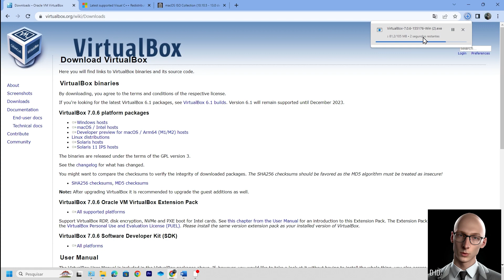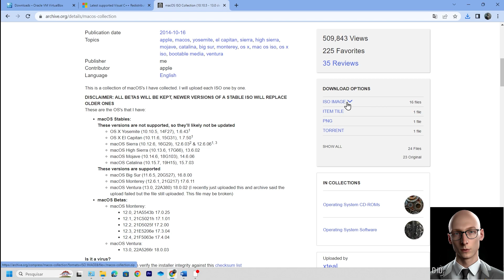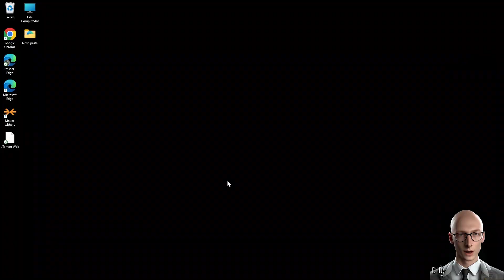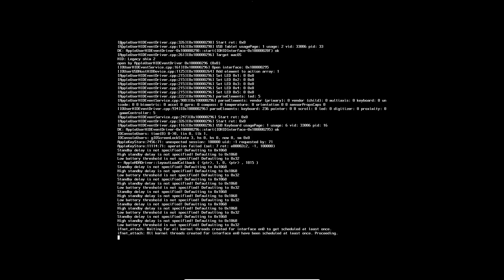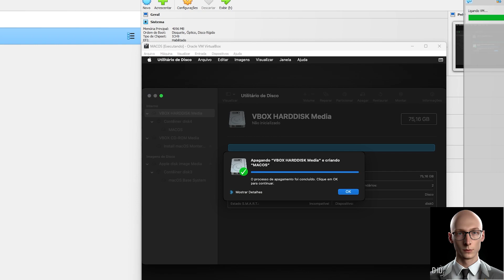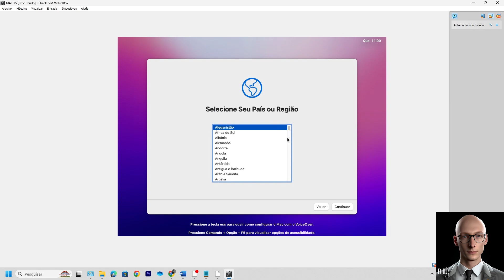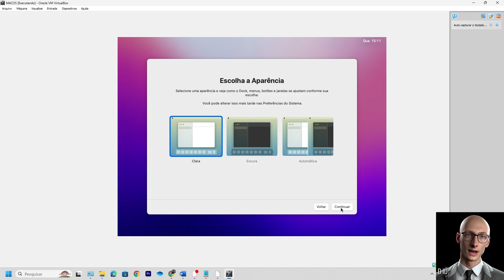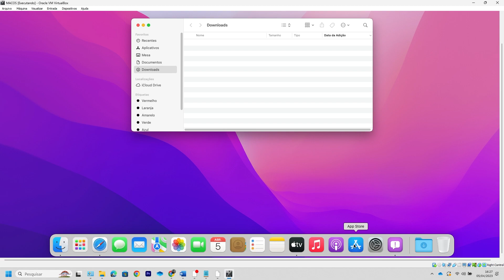Transforme seu PC em um Mac com Alguns Cliques - Aprenda a INSTALAR o Sistema da Maçã.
Transforme seu PC em um MAC.
Bem-vindo ao nosso canal de tecnologia! Aqui, oferecemos dicas e truques através de tutoriais técnicos passo a passo para ajudá-los a descobrir e aprender a usar as últimas ferramentas de tecnologias.
Nosso objetivo é fornecer explicações detalhadas e fáceis de seguir para que todos  possam aplicar o que aprendem em seus próprios projetos ou no dia a dia.
Neste vídeo, você vai descobrir como é possível instalar o macOS no VirtualBox, sem a necessidade de ter um Mac. Com esse tutorial, você terá acesso à experiência completa do sistema operacional da Apple no seu computador Windows ou Linux. Aprenda como criar uma máquina virtual, configurar as opções necessárias e instalar o macOS, tudo de forma simples e fácil. Não perca a oportunidade de transformar seu PC em um Mac e desfrutar de todos os recursos exclusivos do sistema operacional da Apple!

Por que comprar um MAC?
Transforme seu PC em um MacBook
Como usar o Mac no PC
Como rodar o MAC no PC
Como instalar o MAC no PC
Como executar o Mac no PC

SITES:
1. Instalação VirtualBox

2. Pacote Microsoft

3.  Download MacOS ISO